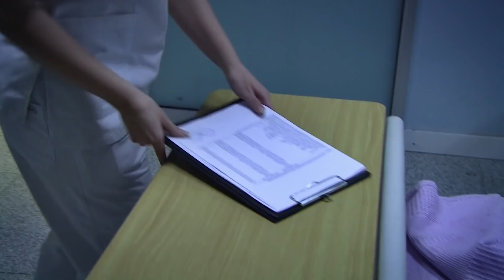Maaruf'u Bulmak İçin O Arabanın Peşinde 399. Bölüm